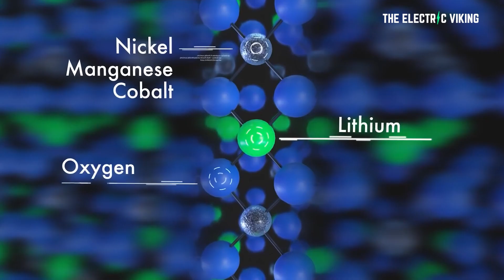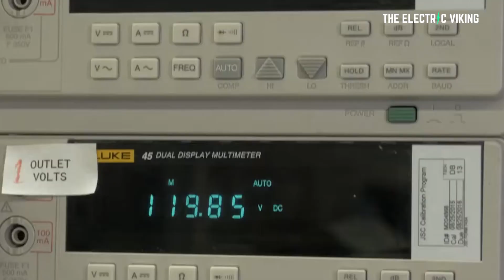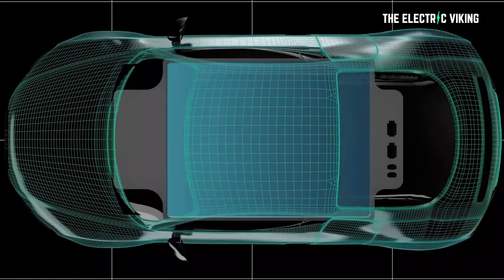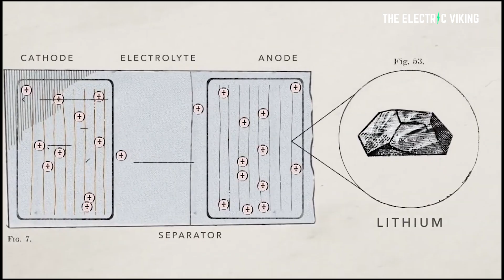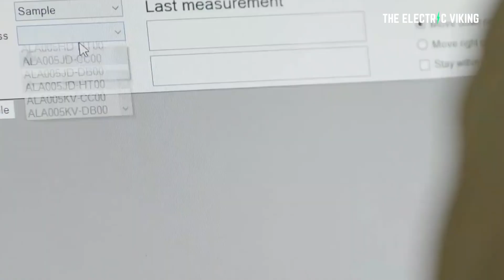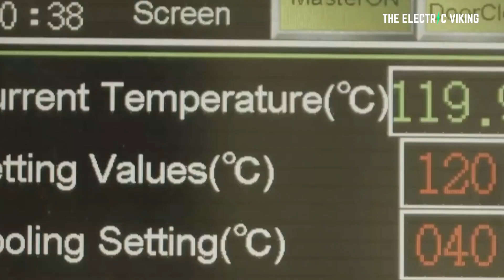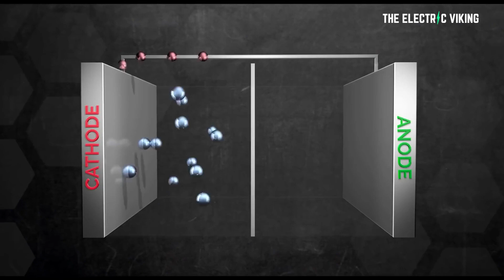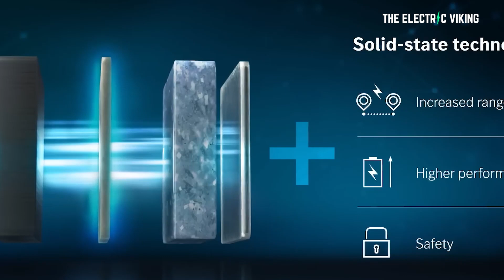NASA's solid state battery could change EVERYTHING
16 NEW battery giga factories planned in North America